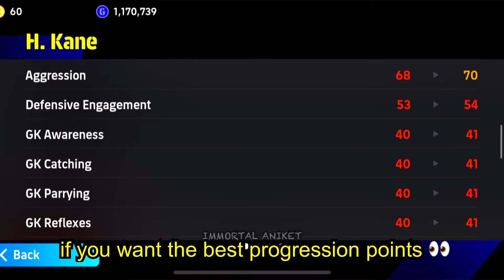😱 KANE + HOJLUND REVIEW EFOOTBALL || efootball 2024 mobile